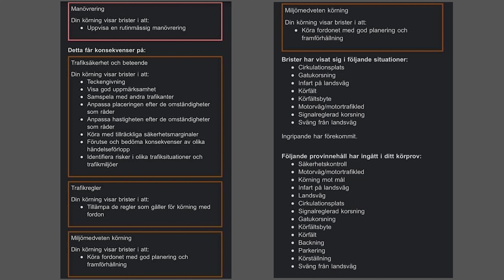كيف أقدر أعرف أسباب الرسوب في فحص السياقة العملي من خلال نتيجة الإختبار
رابط دعم القناة من خلال الانتساب اليها

محمد زعرب
mohammed k s zourob
رخصة القيادة
اسئلة النظري الحديثة
محمد زعرب
اسئلة التيوري
اختبار النظري
اختبار العملي
الطريق الريفي
قانون اليمين
قواعد المرور
قانون المخرج
اسئلة السيكرهت
اختبار التيوري
اسئلة اختبار النظري
رخصة القيادة